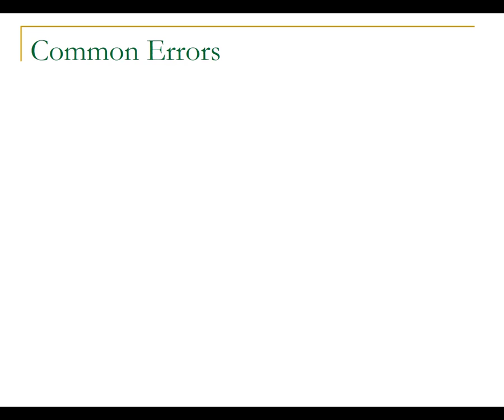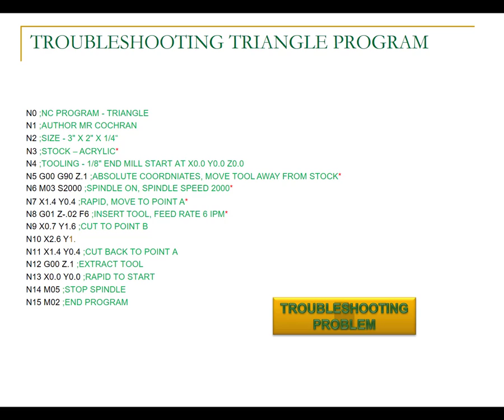CNC Troubleshooting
Common Errors & Mistakes